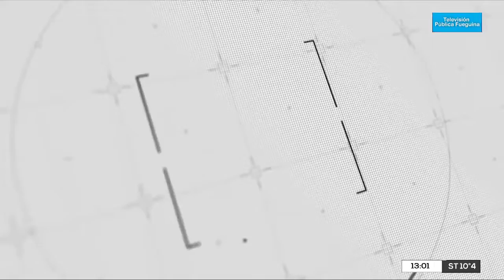Resumen Patagónico de Noticias - 13/02/21